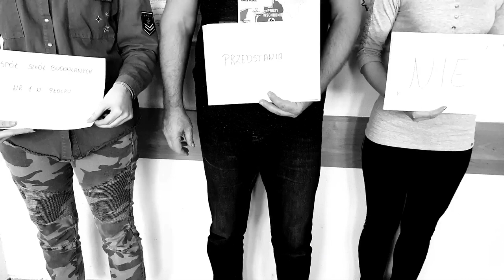PN4 MAZ--57 --- powstanie organizacji NIE